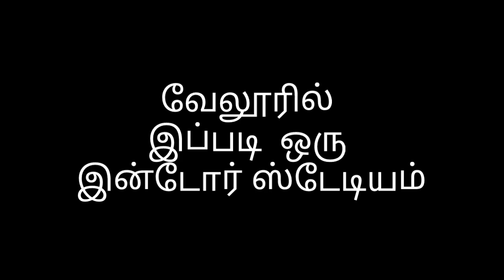Indoor stadium at Vellore